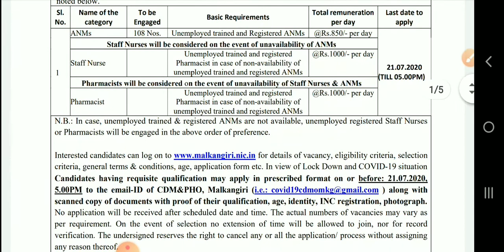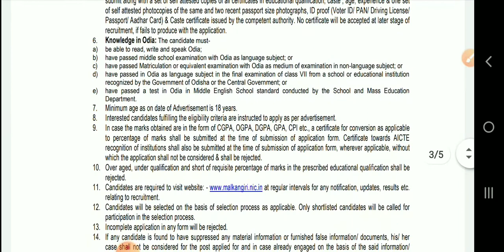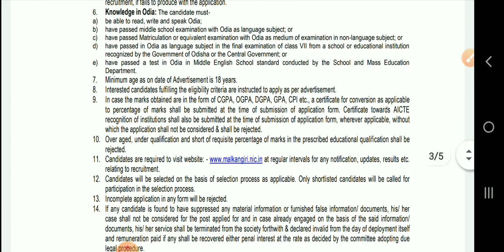Recruitment for Paramedical Staff for COVID 19, CDM & PHO||Malkangiri District,Odisha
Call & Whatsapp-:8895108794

Odisha new rectuitment
10th pass job
12thpassjob
Graduation job
Engineering job
ITI job
All types of job